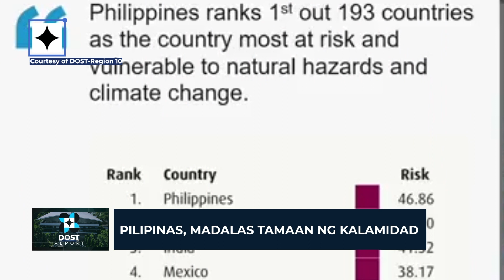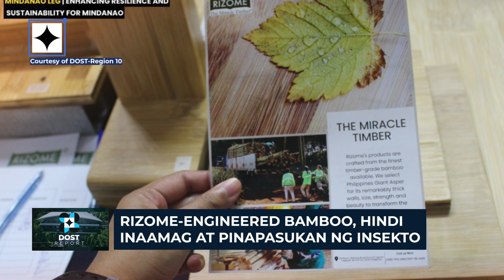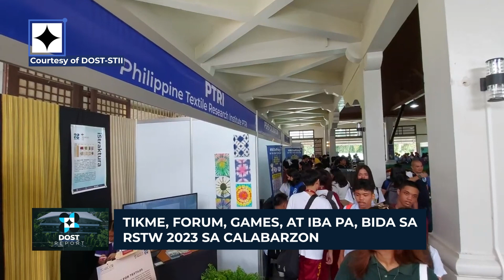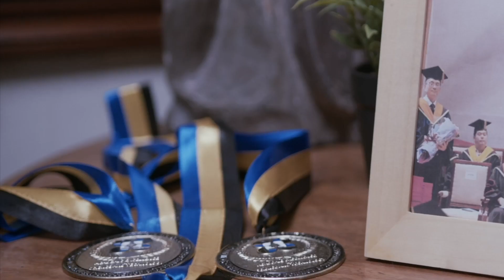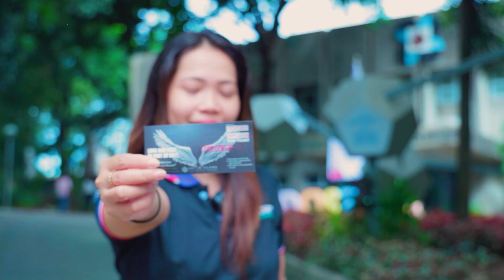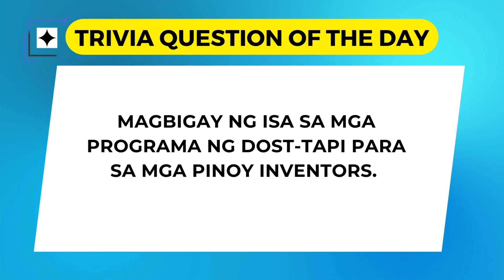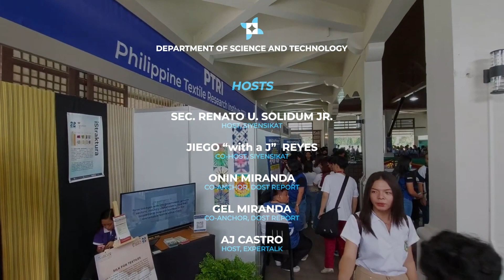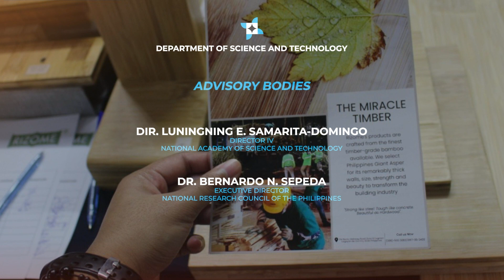DOST Report Episode 179